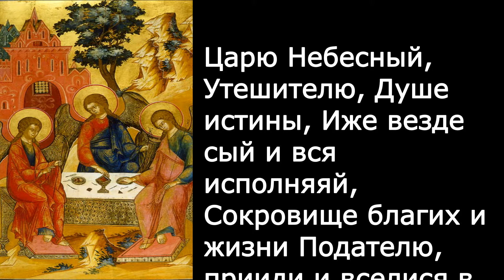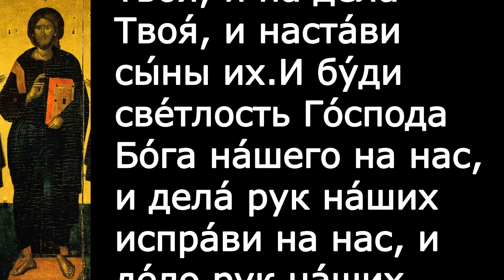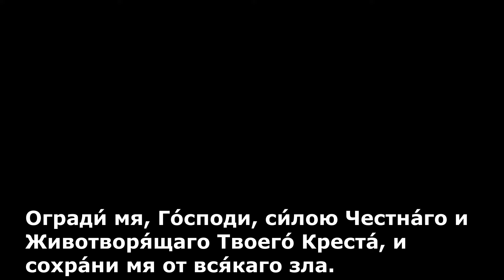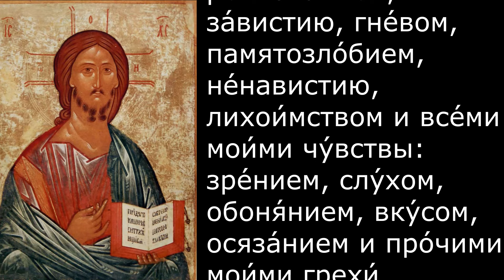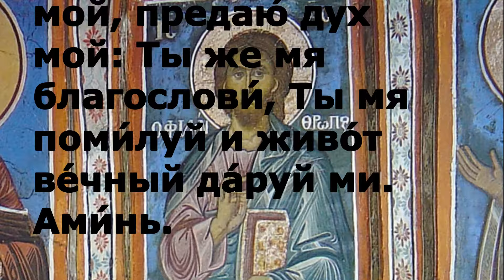Евангелие Иисусова молитва и исповедь вечер 20 августа 2021 года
Вечерняя молитва и чтение из Писания 20 августа 2021 года

Сегодня читается
Мф. 11:27–30

Божье благословение да будет со всеми нами

300 слов мудрости священник Георгий Максимов смотреть
весь плейлист